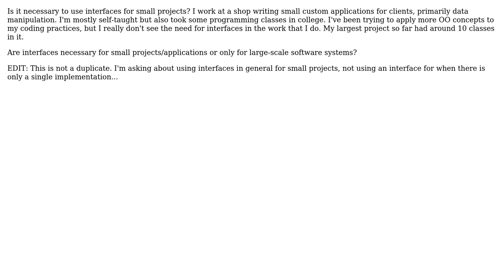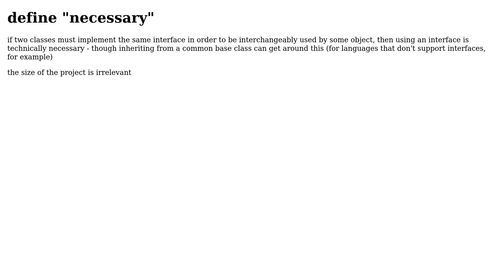Software Engineering: Necessity of Interfaces for Small Projects (3 Solutions!!)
Software Engineering: Necessity of Interfaces for Small Projects

With thanks & praise to God, and with thanks to the many people who have made this project possible! | Content (except music & images) licensed under CC BY-SA | Music | Images & others | With thanks to user Steven A. Lowe user Scott Whitlock user dprice user Doval and the Stack Exchange Network Trademarks are property of their respective owners. You are responsible for your own actions.